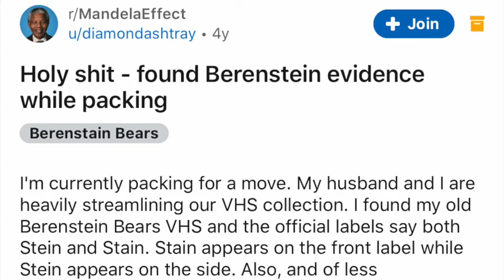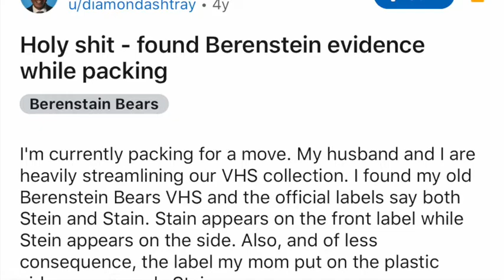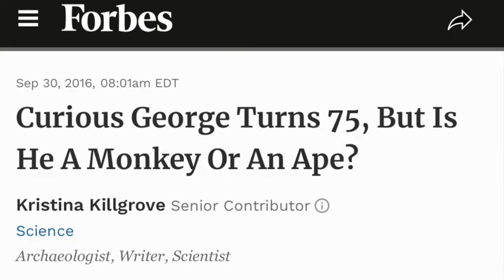The Mandela Effect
:) part uno